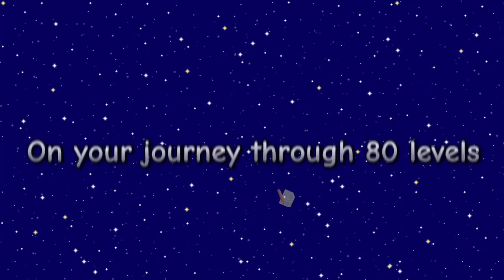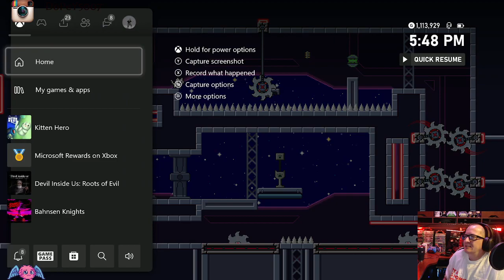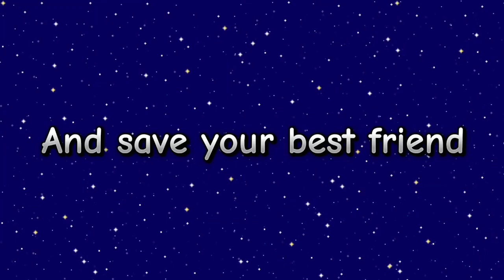Kitten Hero Twitch 🏄 stream VOD 🎥 Xbox 🕹 IDatXbox 🆔@🎮 KittenHero 😸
Kitten Hero Live stream VOD